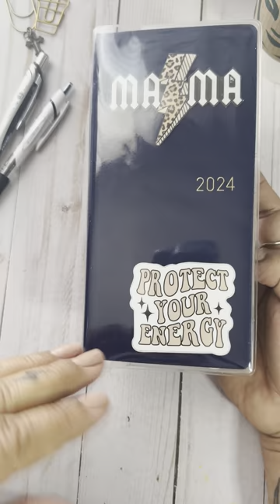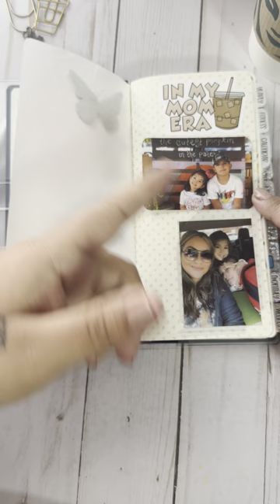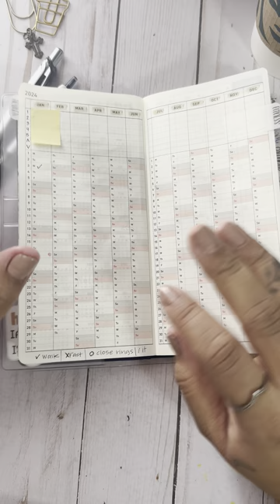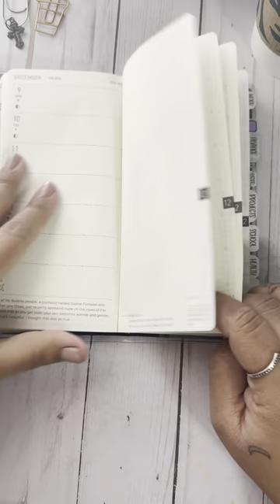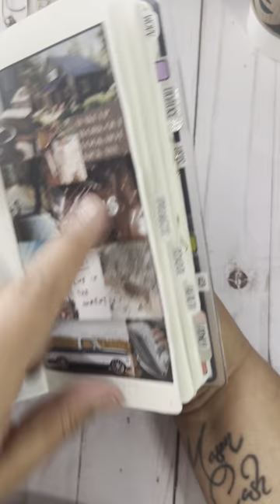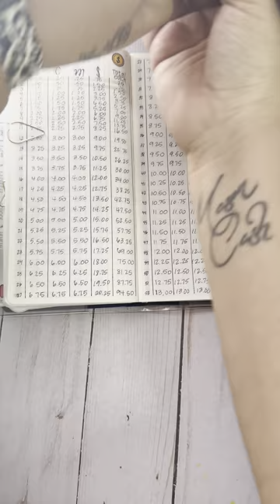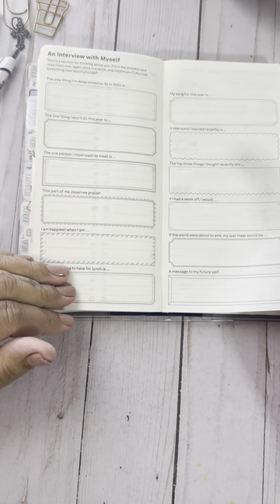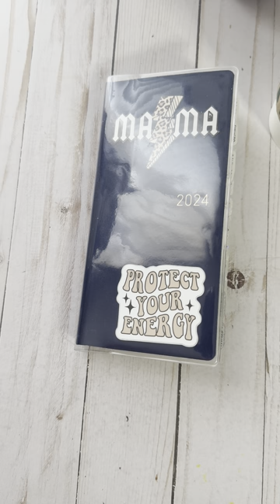Hobonichi Weeks 2024 - What it’s looking like so far.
Hi y’all! Welcome! Thank you for stoping by  I hope you enjoy and decide to stick around. Let’s be friends on the insta too @mombieplans ⚡️

Here is a list of the planner shops I purchase from to deco my planners and also other planner people who I got inspiration from for certain spreads

Etsy Shops:
Sparkly monthly tabs - West Dakota Stationery
Stickers- Lexie Kylee Designs, Turtles Soup, Beyond Paper Flowers

Birthday Sticker Flake - Highland Belle Plans